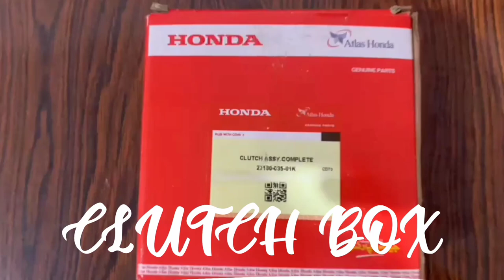CLUTCH BOX COMPLETE GENUINE CD70 FULL REVIEW & UNBOXING #2023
PRICE 2450